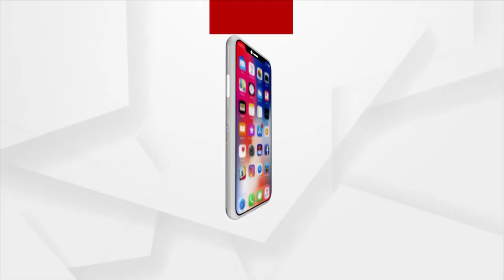Headlines 7 am | 8 Dec 2021 | Argus News